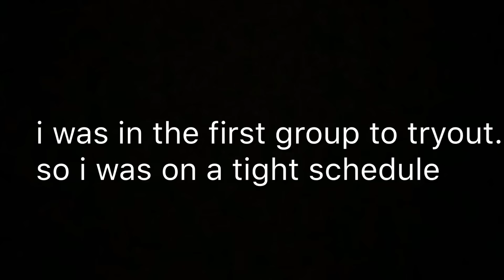HIGHSCHOOL CHEER TRYOUTS/ cheering with my bestfriend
Thank you sooo much for clicking this video!!  I want to make videos everyone can enjoy, please leave comments on what you wanna see next.

💙name.. azhane’ 🌺
💙age.. 17🦋
💙grade.. 11th grade (junior) 🌺

Business only !